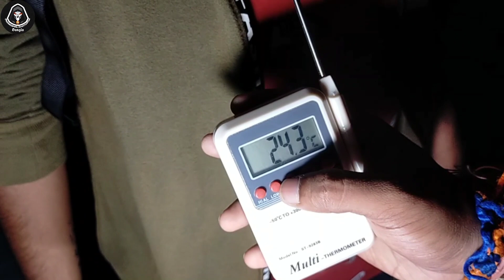মর্মান্তিক ভৌতিক অভিযানের মুখ মুখী টিম মেম্বার! ভৌতিক রহস্য- ৩৫ | Paranormal Investigation {Bangla}.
বন্ধুরা আপনাদের সবাইকে আমাদের 'Paranormal Investigation {Bangla}' চ্যানেল এ স্বাগত। এখানে আপনারা বিভিন্ন ভৌতিক ঘটনা, কাহিনী ও স্থান সম্পর্কে জানতে পারবেন এবং আমরা বিভিন্ন ভৌতিক স্থানে গিয়ে আমাদের টিম মিলে ভৌতিক কার্যকলাপ এর উপর ভিডিও বানাই।

আমাদের এই প্রোগ্রাম কোন ধর্ম বর্ণ বা কোন জাতি বা কোন ব্যক্তিত্বকে আঘাত করার জন্য নয়। শুধুমাত্র বিনোদনের জন্য আর আমাদের এই প্রোগ্রাম দেখে যদি কেউ কোন প্রকারের সমস্যা বোধ মনে করেন তাহলে দয়া করে আর দেখবেন না । আমাদের এই অনুরোধের পরও যদি দেখেন তাহলে নিজ দায়িত্বে দেখবেন। আমাদের প্রোগ্রামের জন্য আপনার যদি কোন প্রকার সমস্যা হয়ে যায় তাহলে 'Paranormal Investigation {Bangla}' চ্যানেলের পরিচালকগণ দায়ী থাকিবে না। আপনাদের সবাইকে অনেক অনেক ধন্যবাদ

Cast:
Souvik Mondal (Rana)